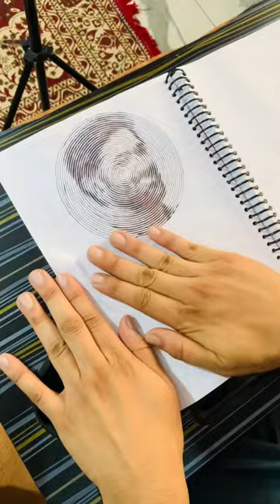Drawing MS Dhoni✍🏻🏏| Triggered Artist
About MS Dhoni:-
Mahendra Singh Dhoni ( born 7 July 1981) is a former Indian cricketer who played as a wicket-keeper-batsman. Considered to be one of the greatest players of his generation, he is known for his explosive batting, wicket-keeping and leadership skills. He was the captain of the Indian national team in limited-overs formats from 2007 to 2017 and in Test cricket from 2008 to 2014. He currently plays for and captains Chennai Super Kings in the Indian Premier League.
🎥 Hey there, my friend! Let's talk about the legendary MS Dhoni! 🏏🔥 Known as Captain Cool, Dhoni is a cricket icon who has left an indelible mark on the sport. From his lightning-fast wicketkeeping skills to his explosive batting, Dhoni has mesmerized fans around the world. Join me as we dive into his incredible career, his leadership prowess, and unforgettable moments on the cricket field. Get ready for a thrilling ride with the one and only MS Dhoni! 🏆🎬🔥